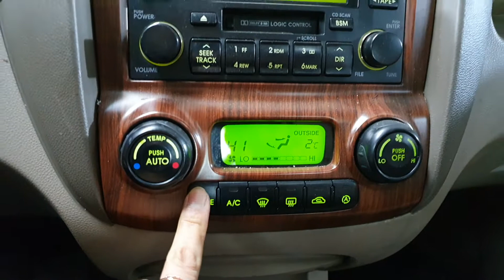2005 Kia New Sportage TLX 2WD A/T SUNROOF/117477